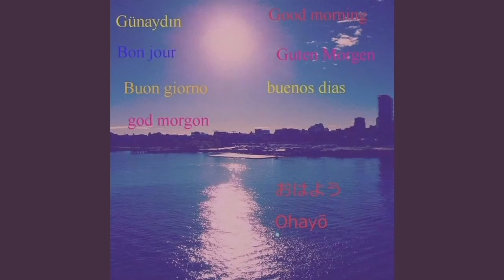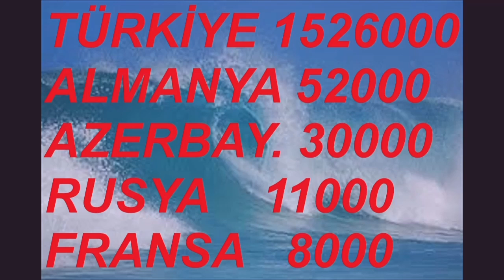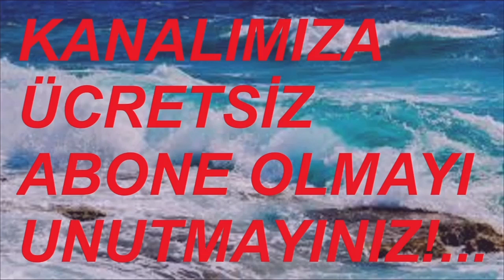10 MART ESENLER 16 MART BURSA TERMİNAL METRO MUŞTUR NİLÜFER VİDEO NO: 26060